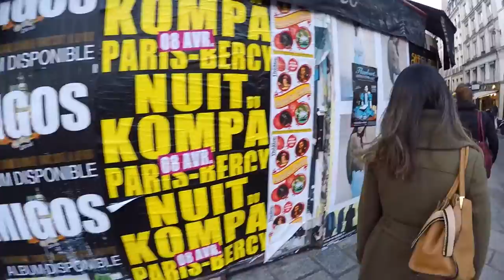DOMINGO EN PARIS ~ Saint Germain des Prés | Mexicana en París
Les amis, este domingo los llevamos a caminar con nosotros en Saint Germain des Prés. Para que tengan una opción de cosas que hacer cuando vengan a París, también hay cosas abiertas en domingo!

Bisous

Funny
ALEXEY ANISIMOV

JUMP!